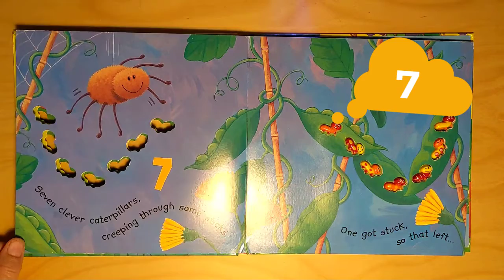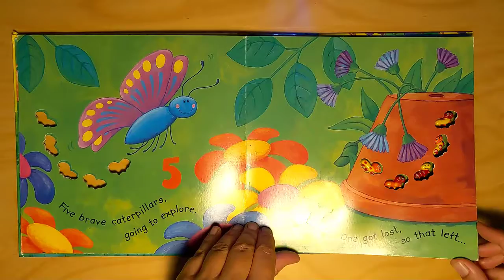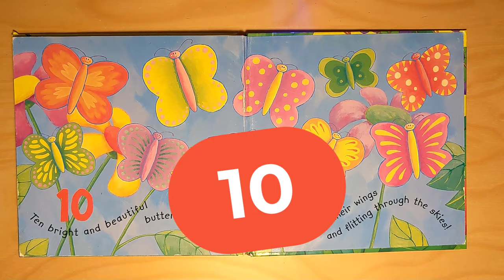Ten Wriggly, Wiggly Caterpillars | שעת סיפור באנגלית | סיפורים לפני השינה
Follow the adventures of these bright, bold caterpillars in this funky, rhyming, counting book counting from 10 to 1, with a glorious surprise at the end